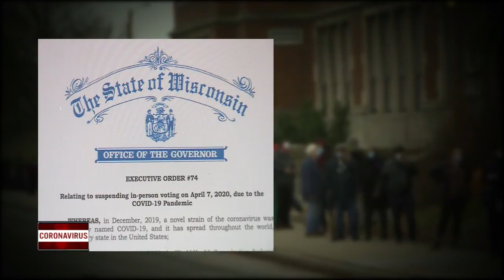Politicians continue to debate Tuesday's election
Even as voters were at the polls, Democrats and Republicans remained at odds about today's election.